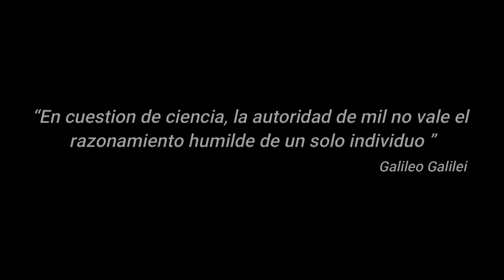365 días para ser más culto - Semana 16: Historia, la inquisición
Hoy en 365 días para ser más culto hablaremos de historia, específicamente de la Inquisición.